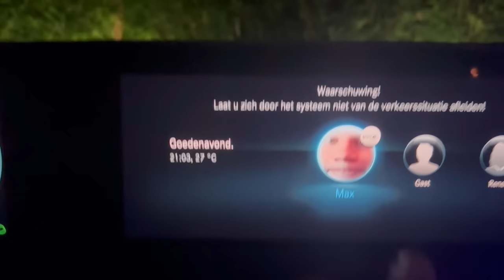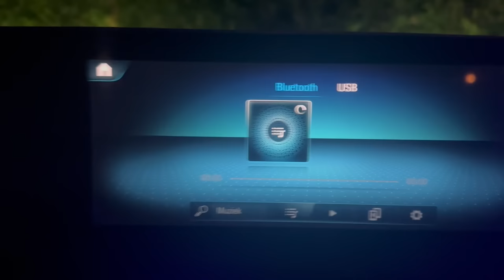Ik Vond Een Verlaten Piraten Kasteel In Contentveen (Minecraft Survival)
Kanaal van Makkus: @MakkusYoutube